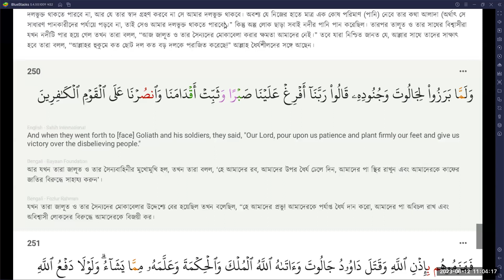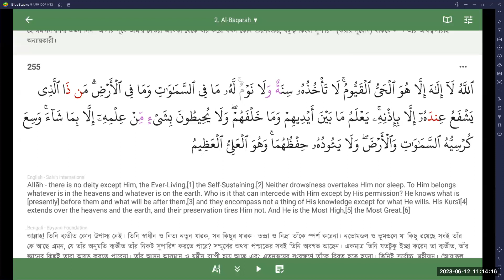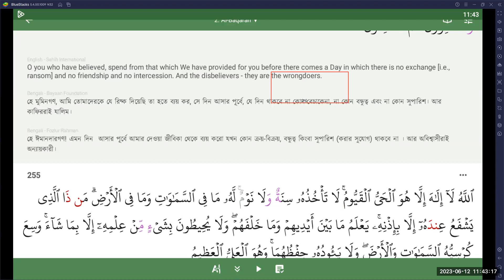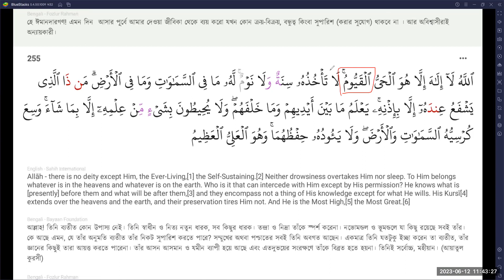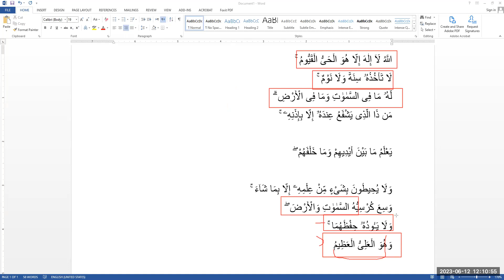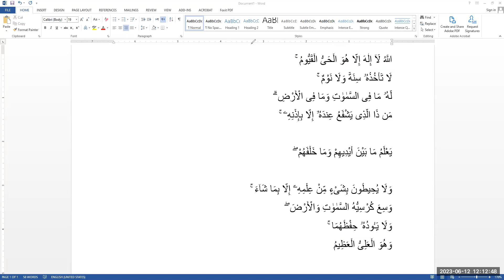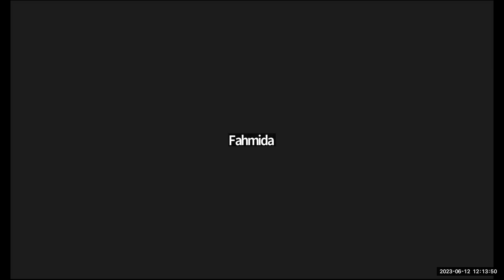তাফসীর; আল-বাক্বারাহ || আয়াতুল কুরসী || ১২ জুন ২০২৩ || মুফতি যুবাইর হুসাইন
তাফসীর; সূরা আল-বাক্বারাহ-
ক্লাস : প্রতি সোমবার ও বৃহস্পতিবার, সকাল : ১১:০০ থেকে ১২:০০